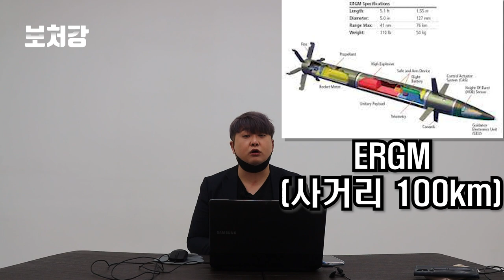방공 못하는 방공구축함, 충무공 이순신급 DDH - 한국해군의 신비전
영상 출처

KBS News

쿵디담

대한민국해군 R.O.K. Navy